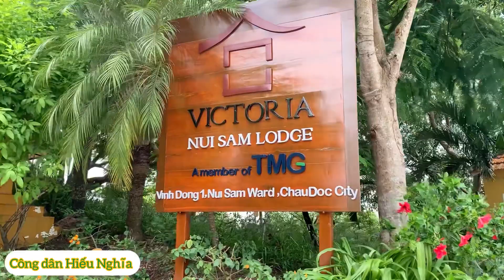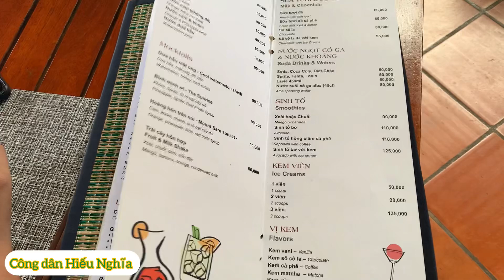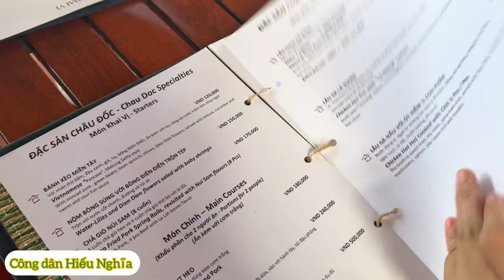Ghé Victoria Núi Sam ngắm cảnh và dùng bữa trưa với combo đặc sản Châu Đốc.